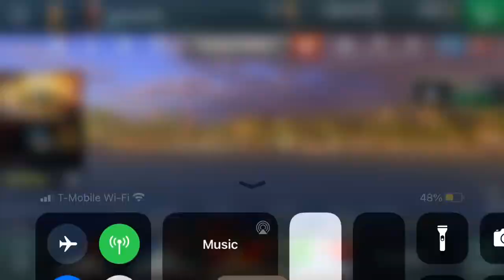World of warships blitz 14